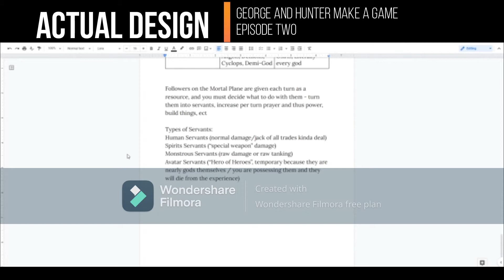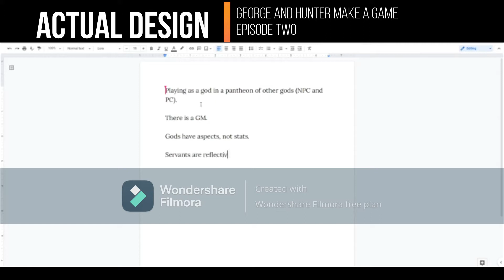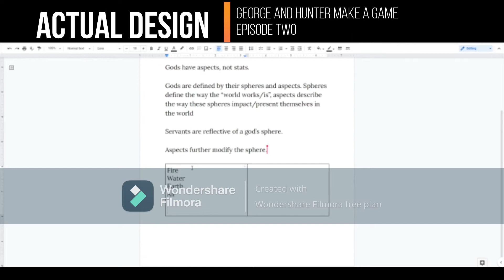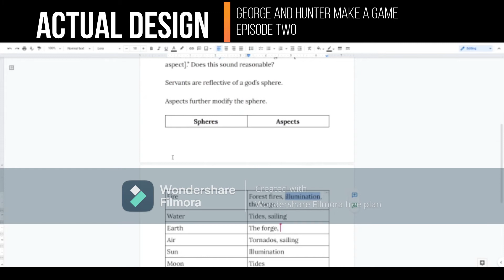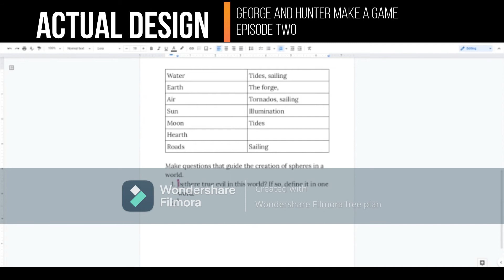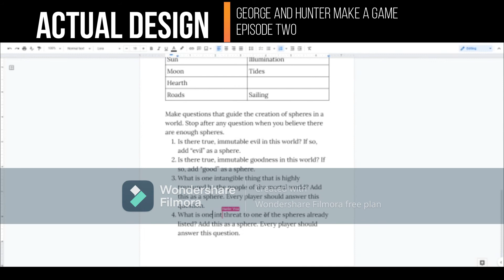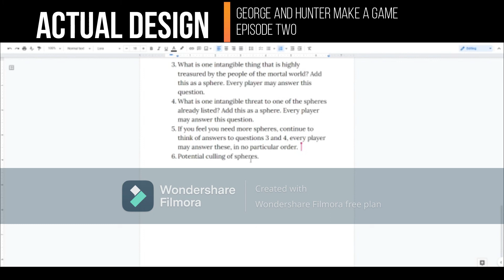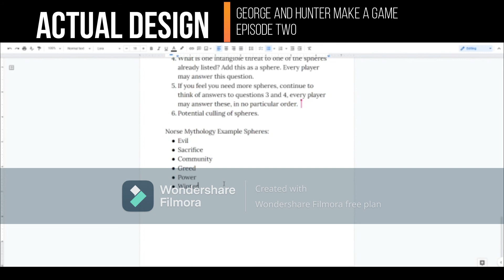George and Hunter Make a TTRPG | Episode 2 - Spheres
In this episode, we start to work on defining Aspects and Spheres. We make good progress on making questions that a group would answer to decide the theme of their game.

We decided together that if we make, like, ten episodes and still enjoy this process we will buy this video-editing software to remove the watermark. For now, we're stuck with it.